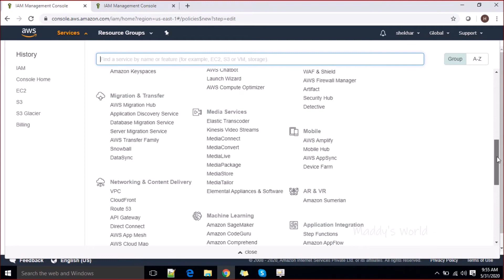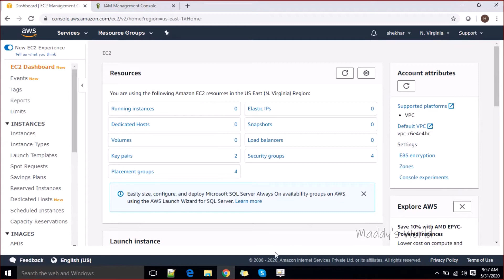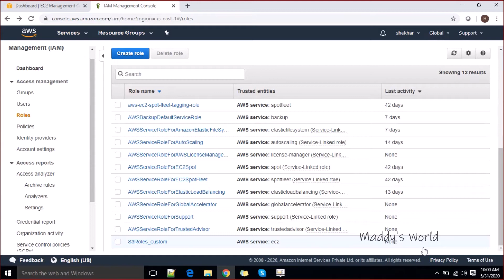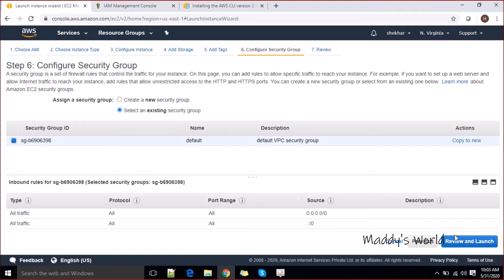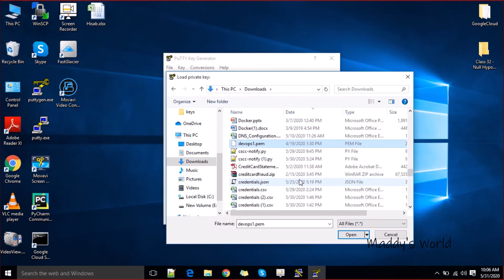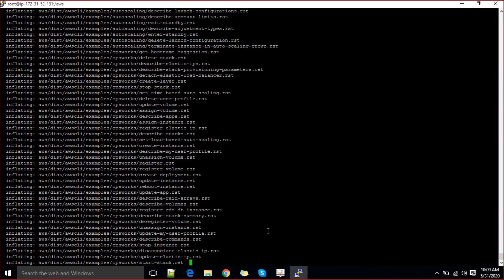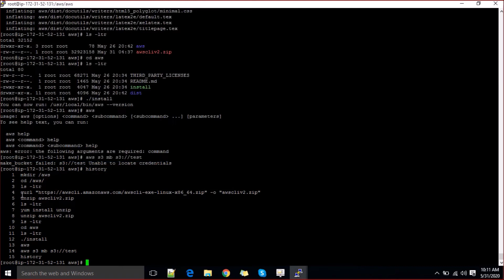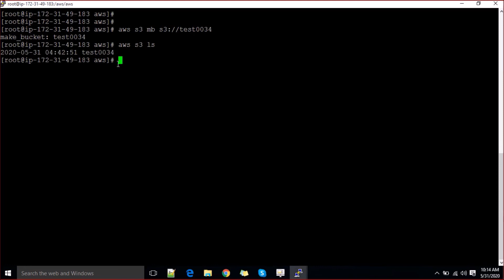Amazon Web Services (AWS) - AWS Identity and Access Management Role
An IAM role is an IAM identity that you can create in your account that has specific permissions. An IAM role is similar to an IAM user, in that it is an AWS identity with permission policies that determine what the identity can and cannot do in AWS. However, instead of being uniquely associated with one person, a role is intended to be assumable by anyone who needs it. Also, a role does not have standard long-term credentials such as a password or access keys associated with it. Instead, when you assume a role, it provides you with temporary security credentials for your role session.

You can use roles to delegate access to users, applications, or services that don't normally have access to your AWS resources. For example, you might want to grant users in your AWS account access to resources they don't usually have, or grant users in one AWS account access to resources in another account. Or you might want to allow a mobile app to use AWS resources, but not want to embed AWS keys within the app (where they can be difficult to rotate and where users can potentially extract them). Sometimes you want to give AWS access to users who already have identities defined outside of AWS, such as in your corporate directory. Or, you might want to grant access to your account to third parties so that they can perform an audit on your resources.